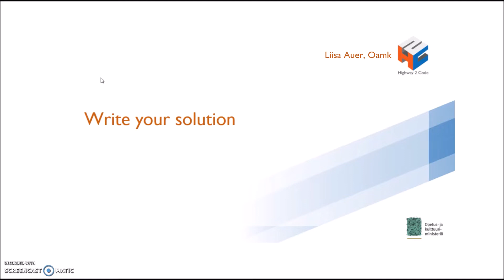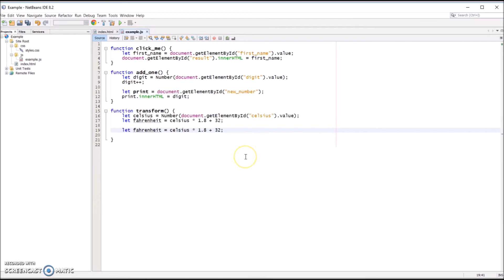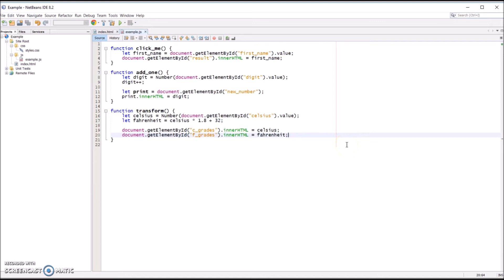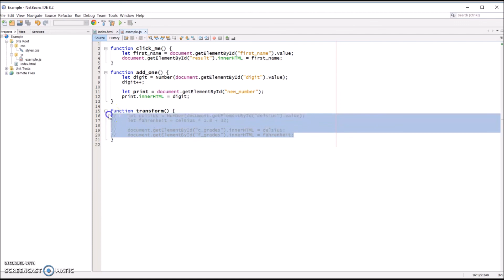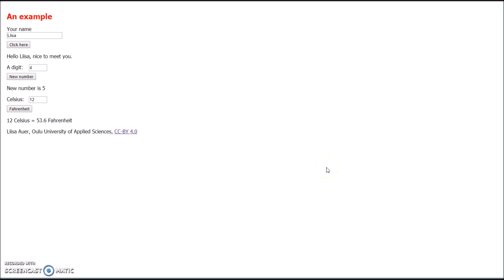05 JavaScript-koodin kirjoittamisesta / Write solution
Tässä videossa kerrotaan, miten kirjoitat ja ajat JavaScript-koodia ihan ensimmäisissä ohjemoinnin harjoituksissa. Opettajaltasi saat lisäohjeita. Laittanet äänet pois ja suomekielisen tekstityksen päälle. Voit myös nopeuttaa esitystä. English subtitles available.